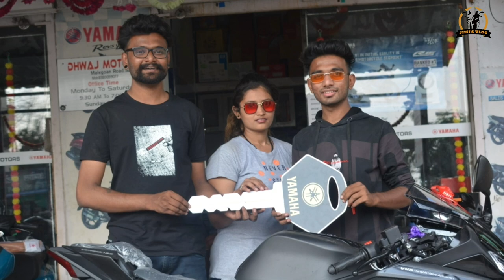vlog7 | Taking delivery of my new Bike R15 V3 BS6 2020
Nicks Tattoos & Tattoo Training Institute Malegaon
prime plaza, Soygaon College Rd, near m.g. petrol pump, Soygaon, Malegaon, Maharashtra 423203
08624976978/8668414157